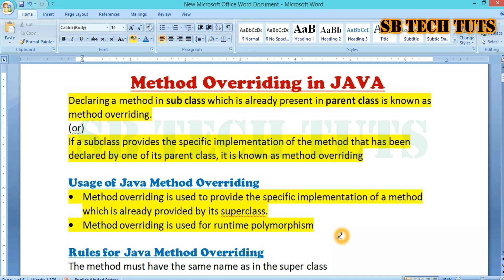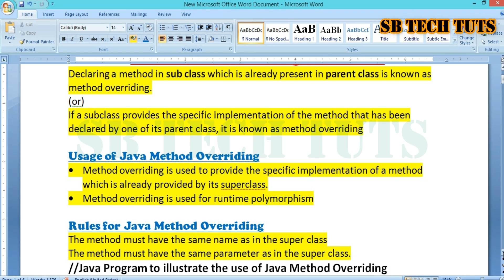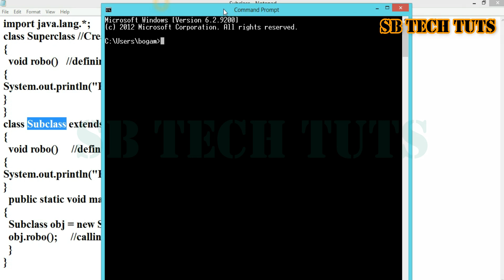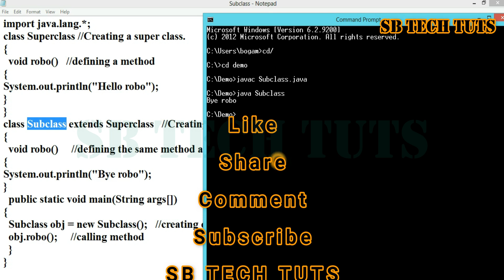Method Overriding in JAVA | Dynamic Polymorphism | Java Programming | Telugu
Method Overriding:
Declaring a method in sub class which is already present in parent class is known as method overriding.
(or)
If a subclass provides the specific implementation of the method that has been declared by one of its parent class, it is known as method overriding

Usage of Java Method Overriding
• Method overriding is used to provide the specific implementation of a method which is already provided by its superclass.
• Method overriding is used for runtime polymorphism

Rules for Java Method Overriding
The method must have the same name as in the super class
The method must have the same parameter as in the super class.

method overriding
method overriding in java
method overriding in java int telugu
java in telugu
java programming
java
java tutorial
sudhakar
bogam
sb tech tuts
telugu
method overloading in java
method overloading
method overloading and method overriding